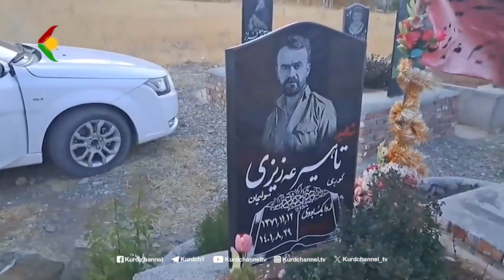ڕوانینی ڕۆژ – بابەت: درەوشانەوەی بنەماڵەی شەهیدانی شۆڕشی ژینا